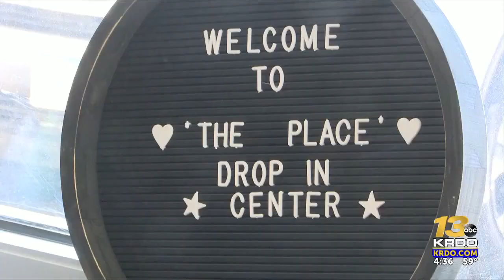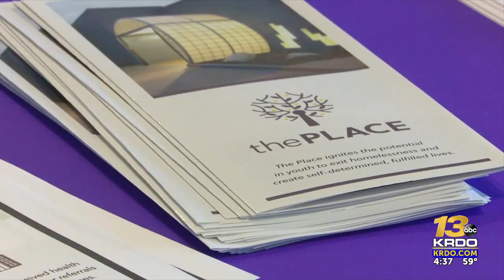The PLACE new drop-in center now open for homeless youth